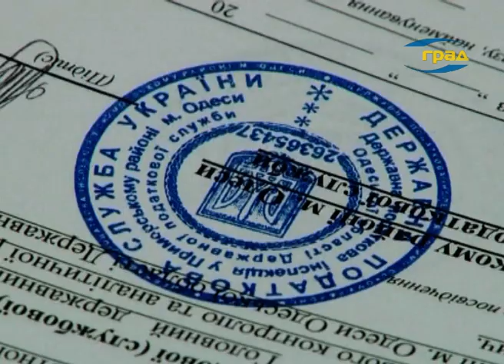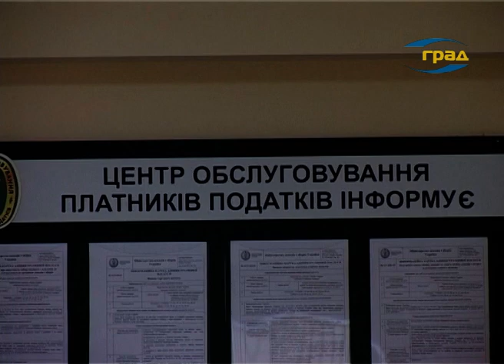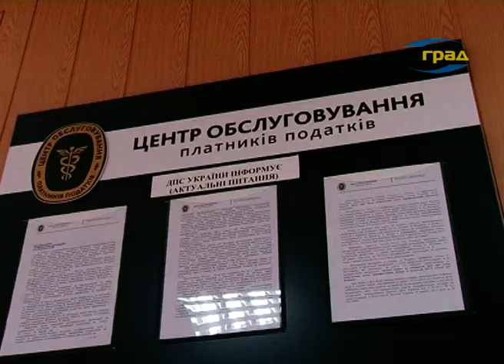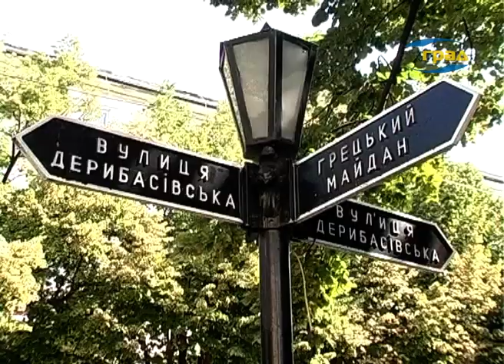О главном 25.08.2018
Обзор новостей недели  19 – 25 августа
День независимости в Одессе. Вышиванковый фест, флаг на Потемкинской лестнице и казацкие игры.
Украинцев обяжут отчитываться о своих доходах и расходах, обещают амнистию капиталов в обмен на снижение налогов
Финансовая грамотность для школьников. Как научить детей зарабатывать самостоятельно?
Гости программы
Елена Рудинская, доцент кафедры менеджмента и инноваций ОНУ им. Мечникова
Виктор Гойдек, доктор медицинских наук,  профессор, старший научный сотрудник НИИ Медицины транспорта
Надежда Бабич, генеральный директор  Одесского академического театра оперы и балета